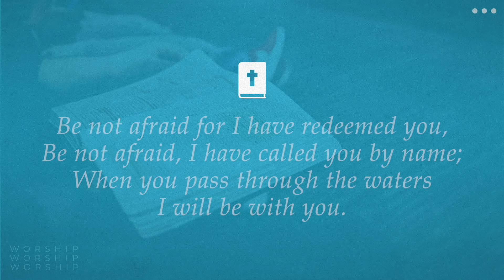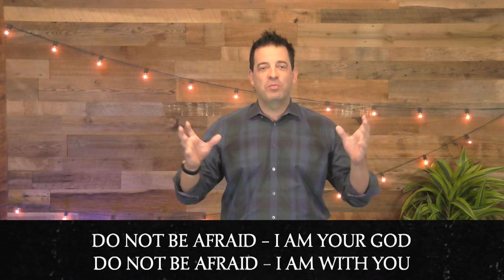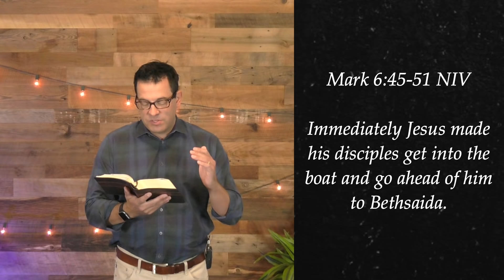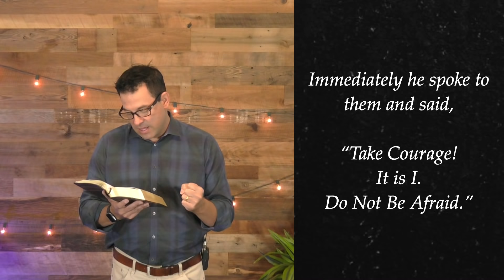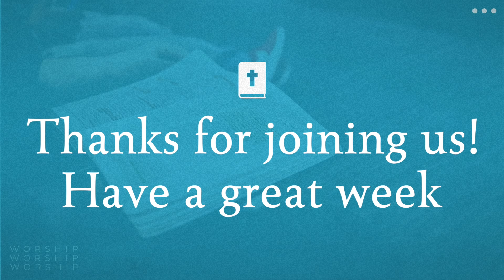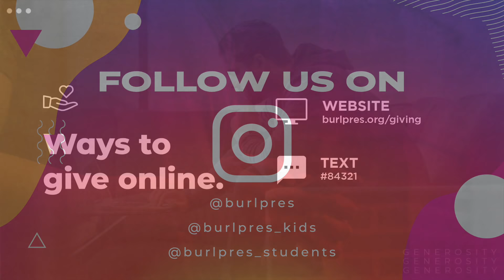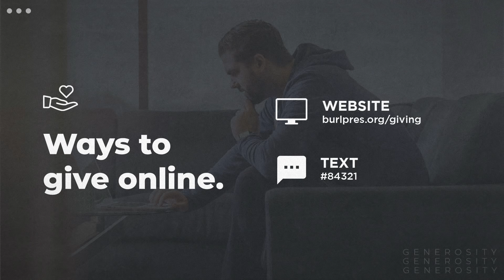BurlPres Online Worship | May 24th, 2020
No Fear, God Near: The Perfect Storm
Pastor Graham Baird
Mark 6:45-52